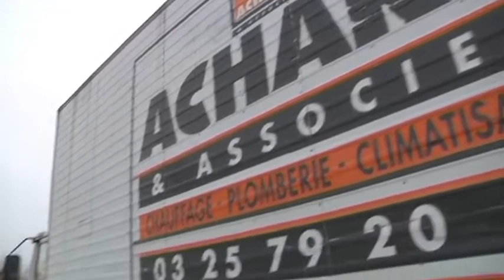L'entreprise ACHARD liquidée (La Chapelle-Saint-Luc)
Sites webs/blogs, copiez cette vidéo avec le bouton "Intégrer" !
 Faute de repreneur, le tribunal de commerce prononce la liquidation judiciaire de l'entreprise ACHARD basée à La Chapelle-Saint-Luc